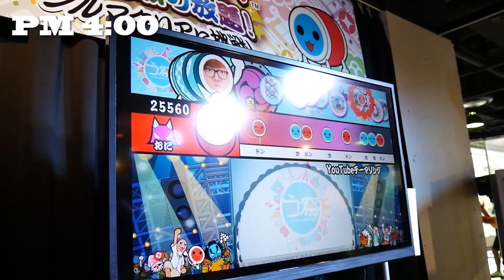う祭出演者の１日はこんな感じ！【イベント出演者の24時間に密着】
8月9日に心斎橋で開催されたう祭大阪に出演してきました！
その中でさとひろがどんな１日を送っていたかを動画にしました！
みんなの知らない意外なことや衝撃の事実もあるかな？

他の24時間密着動画
【24時間密着】さとひろの１日に密着したら驚くほど普通過ぎる１日だった

【24時間密着in九州】YouTuberが集まると24時間はこんな感じwwwさとゆい＆ゆぴそぴの弾丸九州旅行！